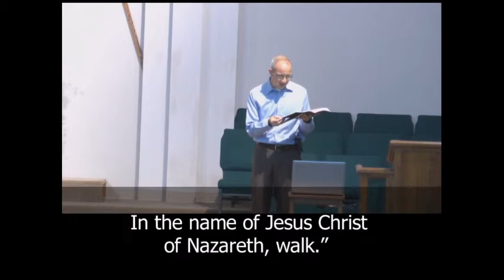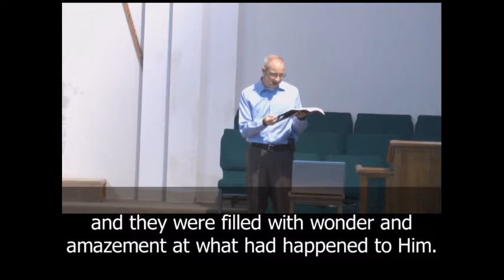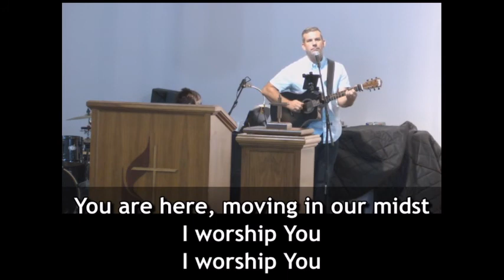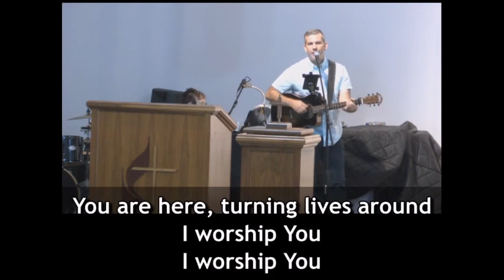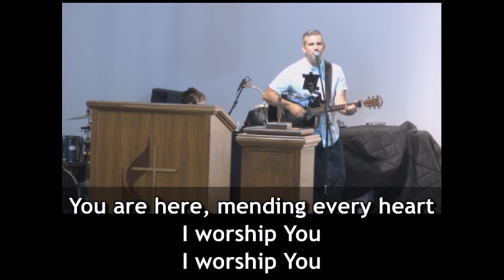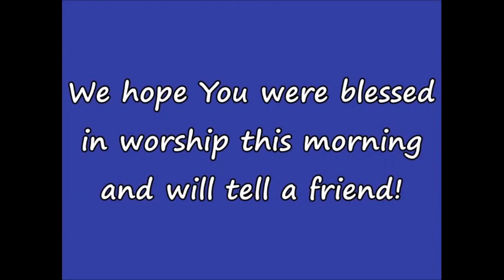July 26, 2020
Worship service including the message, "A Place to Find Hope" by Pastor Clefton